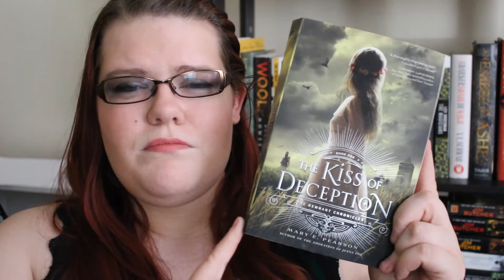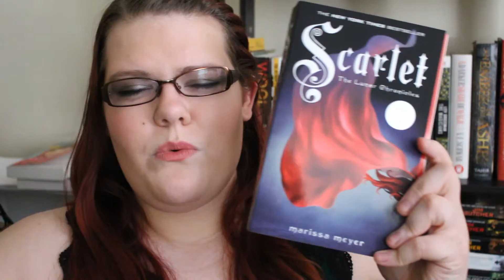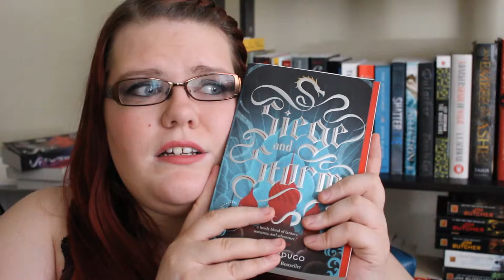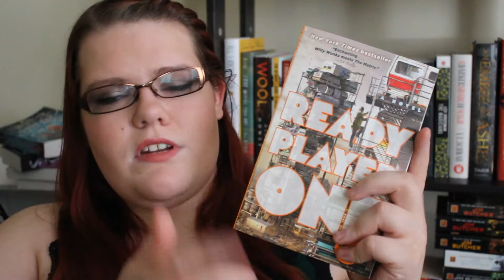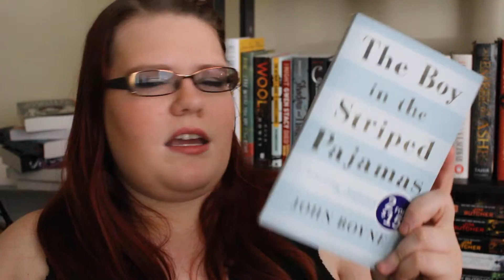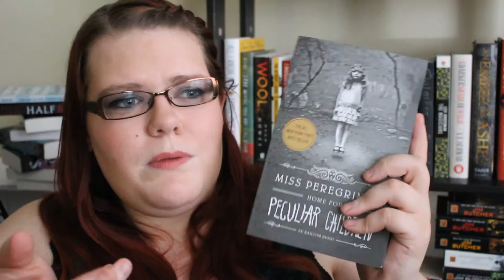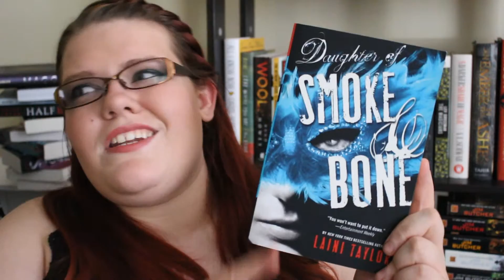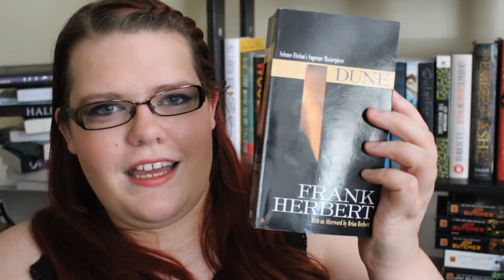Is There a 12 Step Program for Buying Books? | July 2015 Haul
Sometimes at the end of the month I realize that I bought quite a few books. I might have a problem.

Also check me out on twitter and instagram: @HeroicPages